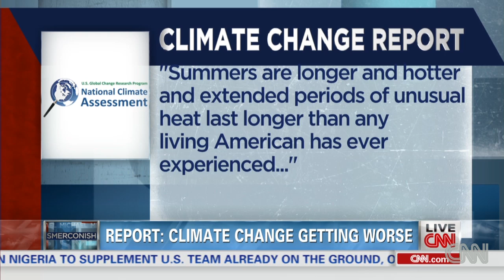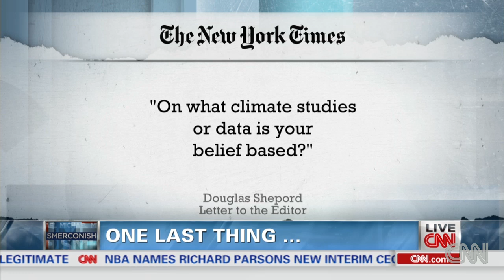One Last Thing...On Climate Change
Smerconish: On climate change...show me the data!